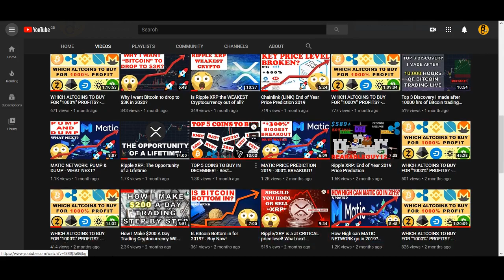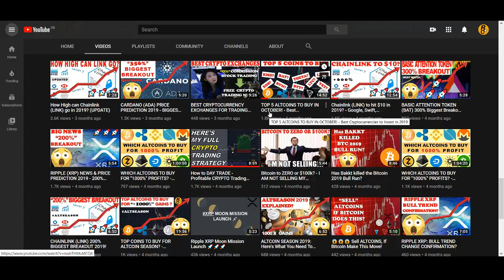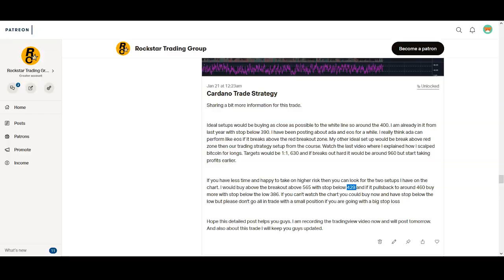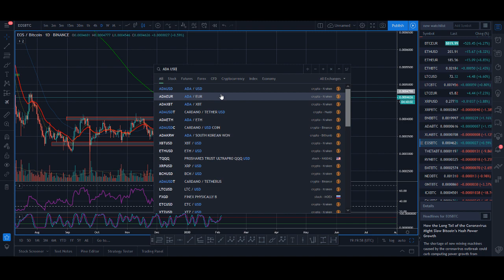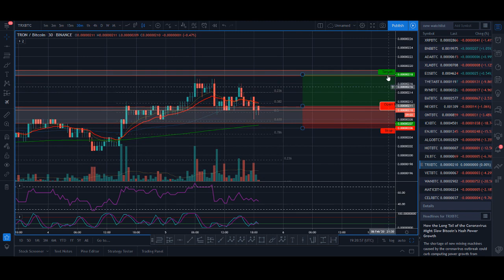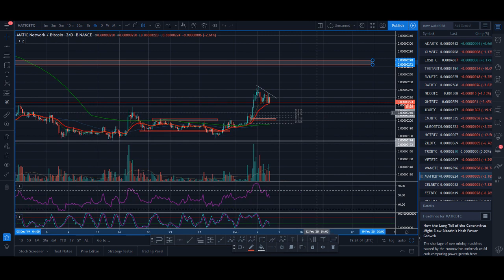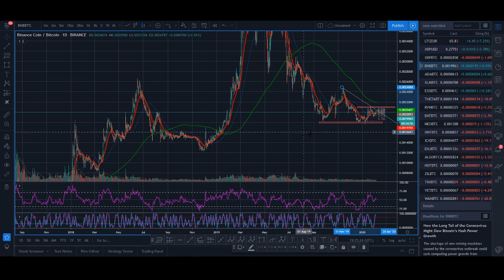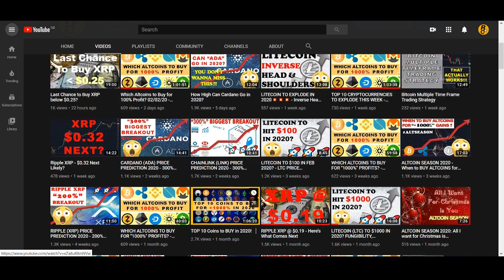TOP 5 ALTCOINS TO BUY IN FEBRUARY! - Best Cryptocurrencies to Invest in 2020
♥ BTC: 17isdB1axM3VB4w6kT4w53Kh7SHE24MeBv
♥ ETH: 0xb35c7a69c0f1aed0e017bf3f2e335868d82b01ef
♥ LTC: LayvBFb9dntcSsQrb8dKoWqd4B4mL8sooK

Regards,
Rocko